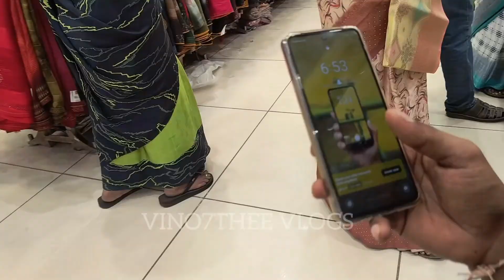Pondicherry POTHYS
Location 📍 pondycherry, anna salai , near Rathana theatre